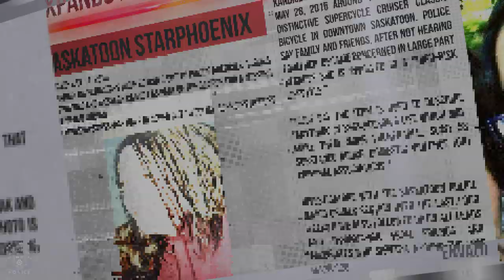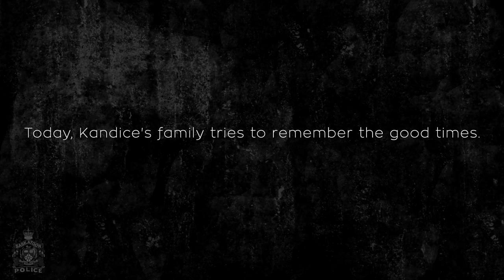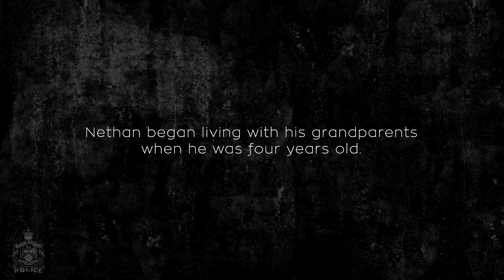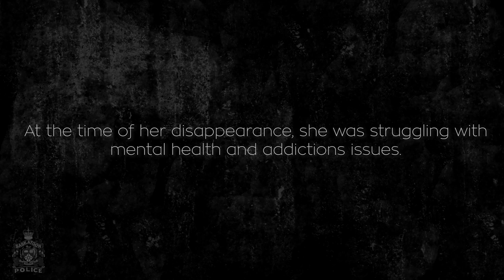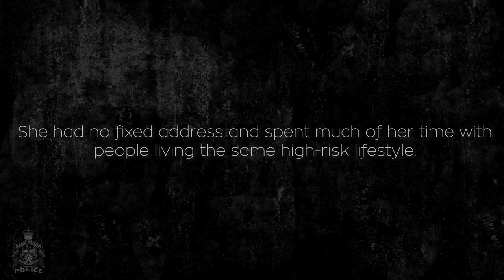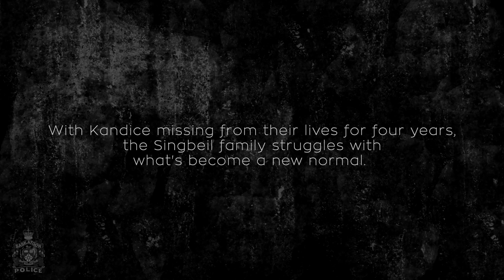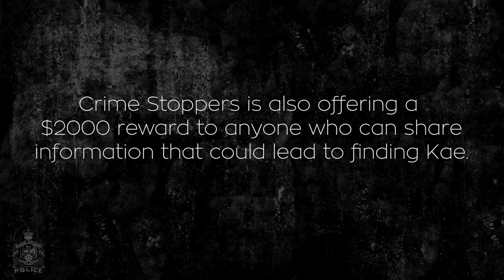Where Is She? The Search for Kandice Singbeil - Full Series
This five-part series explores the mystery of the disappearance of Kandice (Kae) Singbeil, and what Police have done to help bring this missing woman home.

00:00 - Series Trailer
00:48 - Part 1: Who is Kandice?
02:46 - Part 2: Kandice is Missing
05:10 - Part 3: The Investigation
06:51 - Part 4: A New Normal
08:59 - Part 5: What's Next